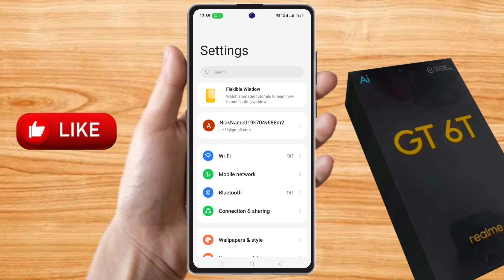how to power off realme gt 6t, realme gt 6t power off kaise kare